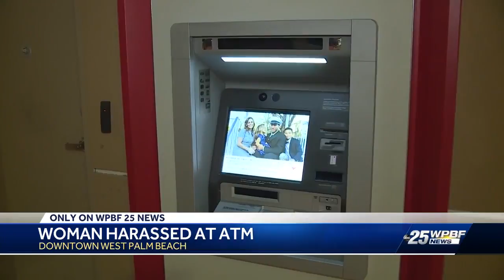Woman harassed at ATM in West Palm Beach